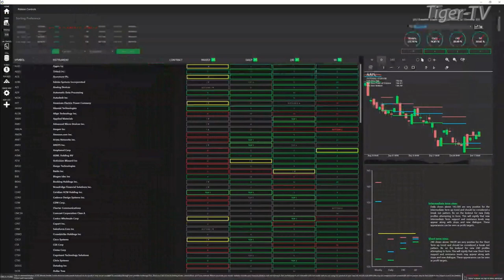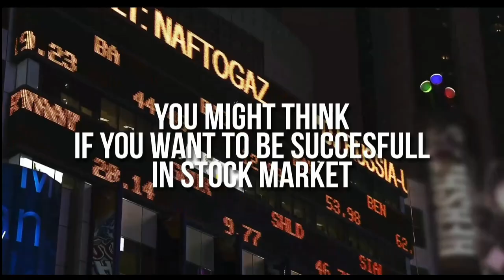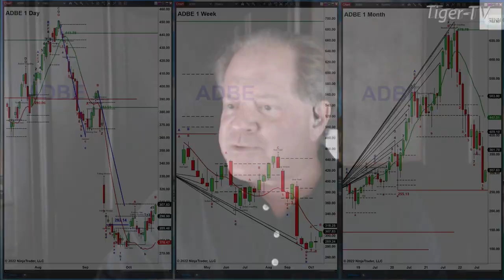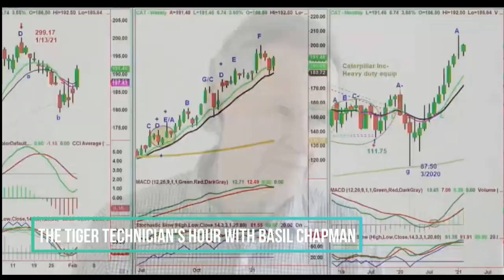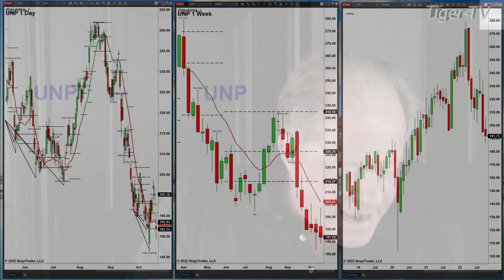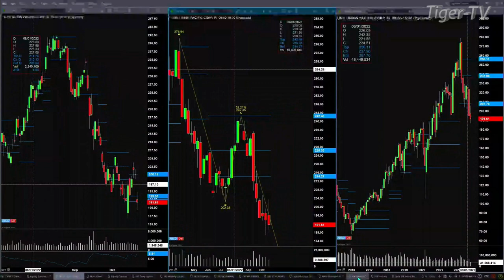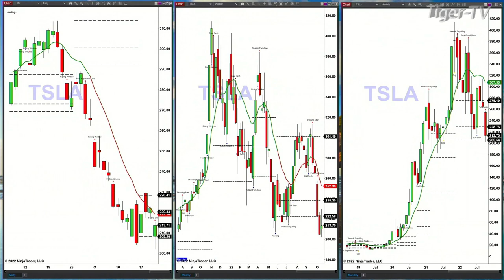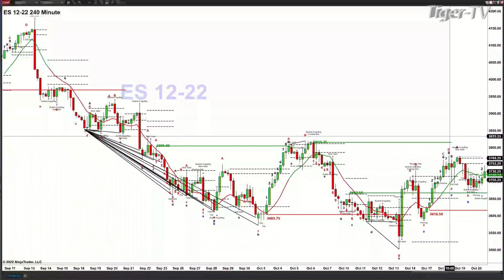October 20th, The Trader's Edge with Steve Rhodes on TFNN - 2022